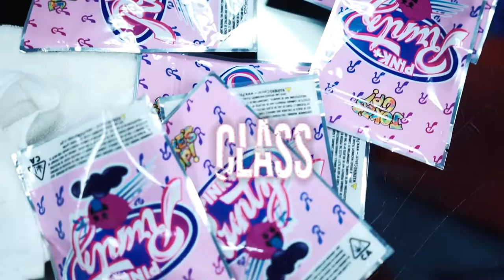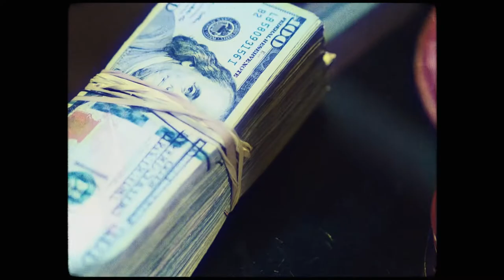Fish scales-class shot by jayshotit